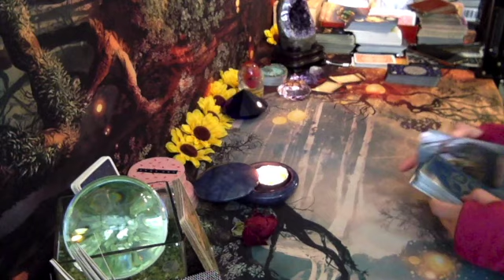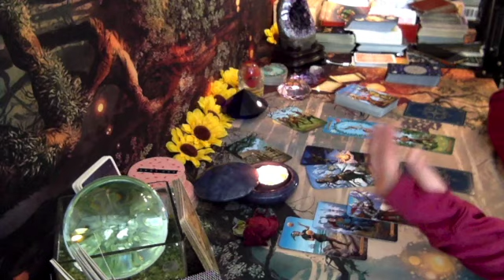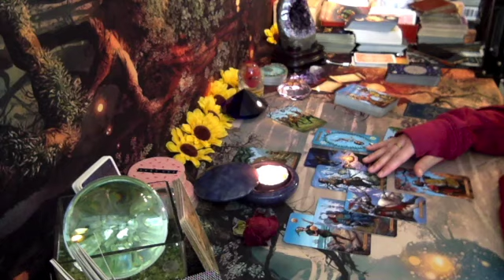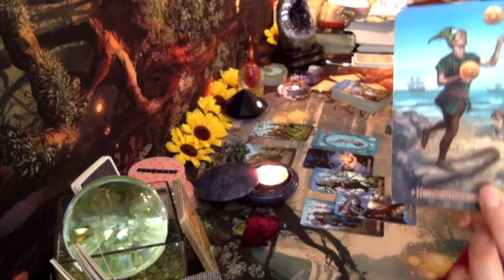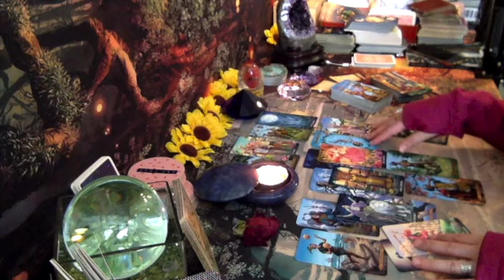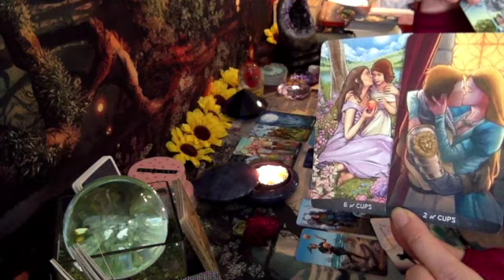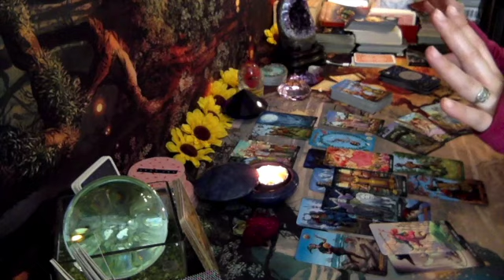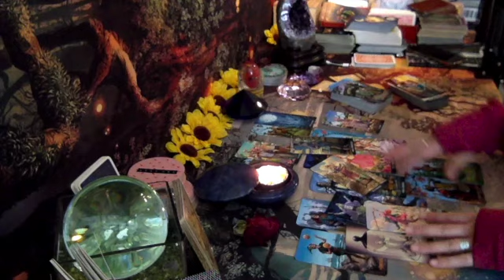GEMINI💘// SOMEONES COMING WITH AN OFFER THAT'LL BE HARD TO REFUSE! ❤️‍🩹 WILL YOU ACCEPT? // November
This is a   ❪General Reading❫  For gemini:  Sun, Moon, Rising, Venus Signs 💜

Use this Free Natal Chart To Calculate Your BIRTH CHART

 ✓  Emergency Full Reading (24-48 hours wait time)
LOVERS SPECIAL Readings will be prepared and done within 1 - 3 business days (after question and/or concern has been received)